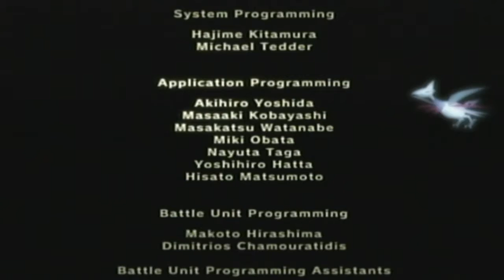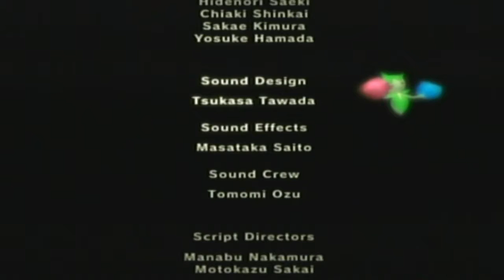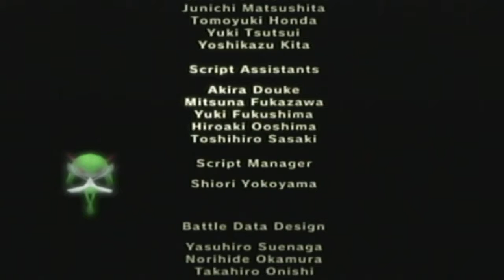P:C S5 Part 33: Do NOT Earthquake (Finale)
Please don't use that move.